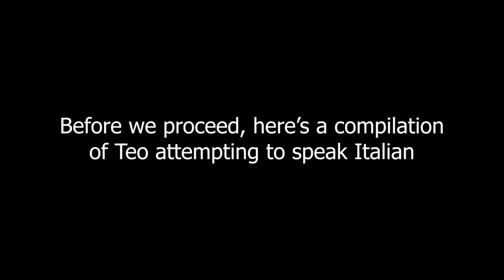Teo goes to Italy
Alex and I went to Milan Games Week, and made a vlog of the event!

Editor: Flash